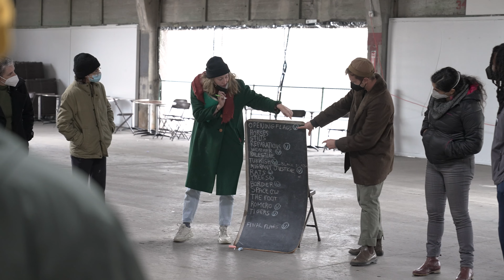Puppetry workshop brings Owls, performers together for larger-than-life performance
Thanks to a collaboration between the Department of Visual and Dramatic Arts and the Department Modern and Classical Literatures and Cultures within the School of Humanities, the Orange Show Center for Visionary Art and Bread and Puppet Theater — one of the oldest nonprofit political theater companies in the country — Rice students got the chance to play roles in a larger-than-life puppet show Nov. 22.

Ultimately, eight Rice students took part in the Bread and Puppet performance of “The Apocalypse Defiance Circus,” a show created in response to the ravages of the coronavirus pandemic and “our culture’s unwillingness to recognize Mother Earth’s revolt against our civilization,” according to the group. On Nov. 21, participating students gathered at the Orange Show headquarters for an afternoon workshop in which they worked with Bread and Puppet to learn their roles and help manipulate the puppets that would be used in the performance.

The Bread and Puppet Theater was founded in 1963 in New York City before moving to Vermont in 1974. The group’s dynamic shows feature massive puppets and elaborate costumes, and every event ends with the audience sharing in traditional sourdough rye bread baked by the puppeteers themselves.

“Our students got to actually work with them, be in this show and have this kind of hands-on, lived experience,” said Natasha Bowdoin, Rice associate professor of painting and drawing in the Department of Visual and Dramatic Arts who co-organized the event with Orange Show curator of programs Pete Gershon.

Esther Fernández, associate professor and program advisor in Spanish and Portuguese in the Department of Modern and Classical Literatures and Cultures, was excited to participate in the event along with her students.

“I am teaching a class on Spanish theater on social justice and outreach, and when Natasha mentioned this opportunity, I read the email three times because I could not believe it,” Fernández said, who was thrilled that the workshop and performance “encouraged students to get more involved in experiencing first-hand what the Houston art community can offer."